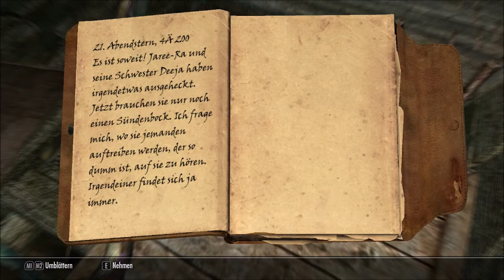Lets Play Skyrim #281 - Tot dem Totgeglaubten!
Manche Totgeglaubte leben länger als andere, aber dieser hier wird auf die Bitte von Ahtar mehr als nur zum Totgeglaubten